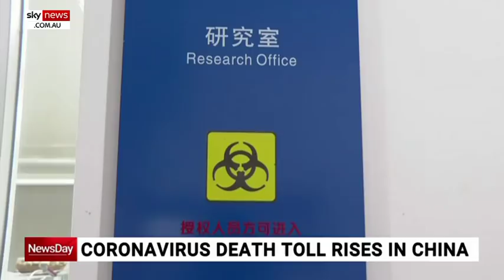'Draconian measures' in place across China as coronavirus death toll rises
CNN Reporter Steven Jiang says “it is not surprising medical workers have borne the brunt of the coronavirus outbreak” after reports emerged that one of the head medical officers in Wuhan has succumbed to the virus.

China’s National Health Commissioner announced on Tuesday that the coronavirus death toll rose to 1,868 people, and of the 98 new deaths, 93 were reported in Wuhan.

Mr Jiang told Sky News the “number could be even higher as this outbreak shows no sign of abating, especially in the epicentre” where “people are basically confined to their homes 24/7”.

He said “increasingly draconian measures being put in place across the nation” to safeguard against the spread of the virus but “things are still evolving very fast".

“Even after the rest of the country sent in more than 25,000 medical workers, they are still saying they face a severe shortage of medical supplies, personnel, as well as facilities," he said.

Image: AP